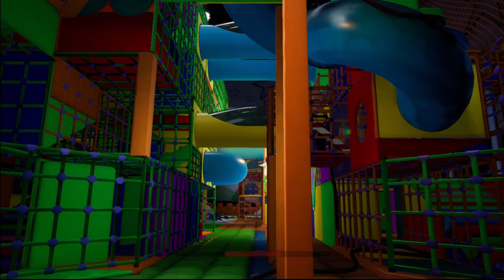Five Nights at Freddys Security Breach ► Дедсад-оббосад ! ► #2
БУМ И тут фнаф подъехал
► Канал -
► Записи стримов -
FiveNightatFreddy’s:SecurityBreach
Five Nights at Freddy’s:Security Breach